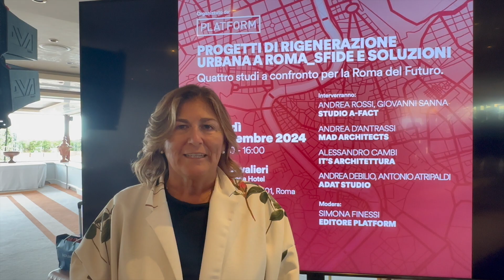Platform Architecture, Simona Finessi: «Orgogliosa dell’evento presentato oggi»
A latere della presentazione di “Progetti di rigenerazione urbana a Roma- sfide e soluzioni“ le dichiarazioni di Simona Finessi, codirettore della rivista editoriale Platform Architecture & Design, attiva nel settore dell’architettura e nella cultura del progetto e nota a livello nazionale e internazionale e founder di Platform Network che ha organizzato l’evento